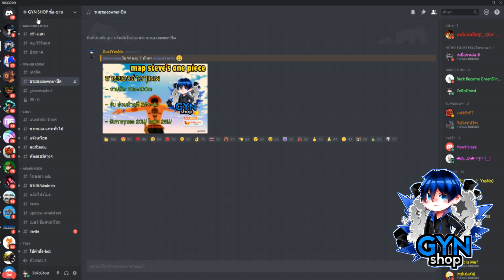Roblox : Blox Piece #27 - เกมส์กำลังจะอัพเดตแล้วทุกคนใครจะเข้าแคลนมั้ย???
ร้านขาย robux เรท 4 ราคาถูก
โค้ด ;
StrawHatMaine

TanTaiGaming

SubBestEvil

FUDD10

ตอนนี้ทางเรามีเสื้อ ZeRoGhost เท่ๆแล้วนะฮ้าบบบบบ

ช่องนี้จะมี Roblox และ Growtopia ในบางช่วงนะฮ๊าฟฟฟฟฟฟฟ

ติดต่อข่าวสาร